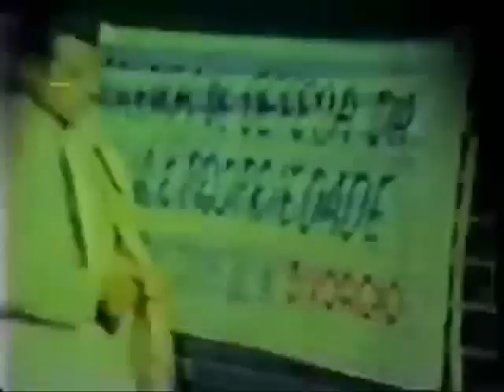Plinio Corrêa de Oliveira: Fogo Entusiasmo e Fé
Após Missa celebrada pelas vitimas do comunismo, Plinio Corrêa de Oliveira profere estas palavras de fogo,entusiasmo e fé.